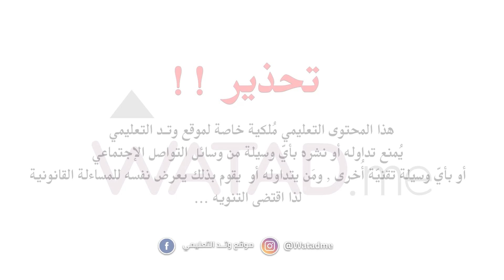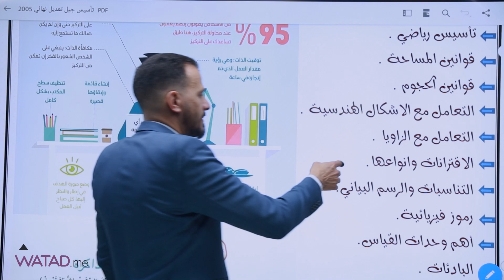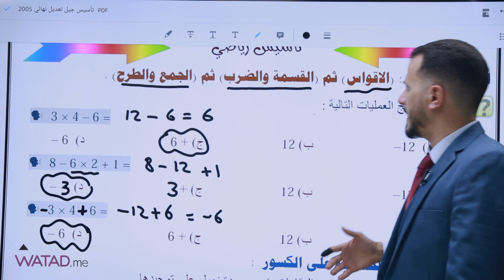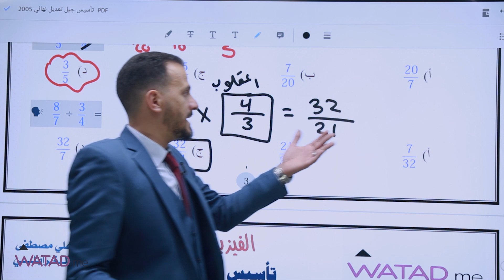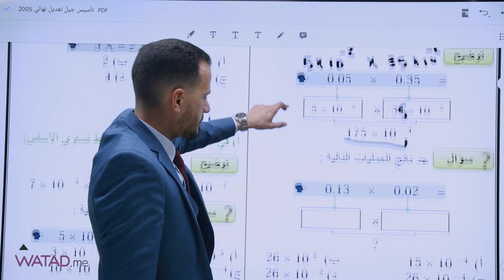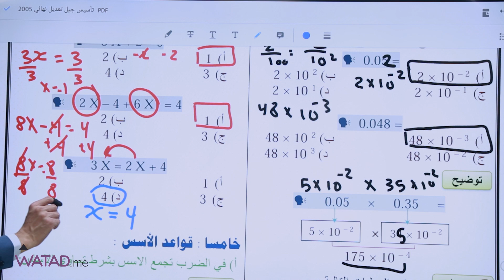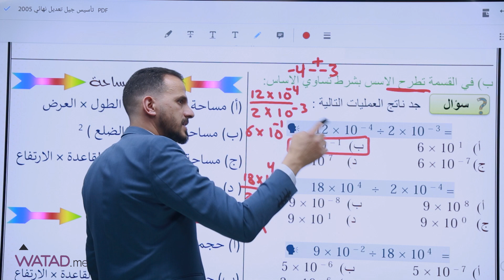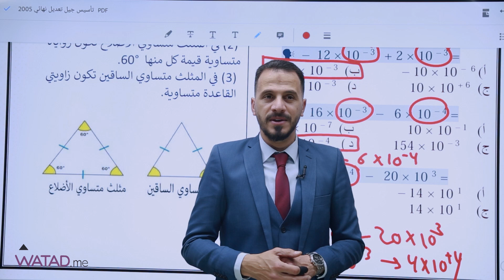الجزء الاول - تأسيس جيل_2005 لمادة الفيزياء - مع الاستاذ مراد الغرابلي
- الجزء الاول - تأسيس
لمادة الفيزياء - مع الاستاذ مراد الغرابلي

يمكنكم الان الاستفسار والانضمام لقروبات الاستاذ مراد
عبر التواصل مع  الاستاذ على الواتس اب :

التأسيس + دوسية التأسيس يمكنكم الحصول عليهم مجانــا